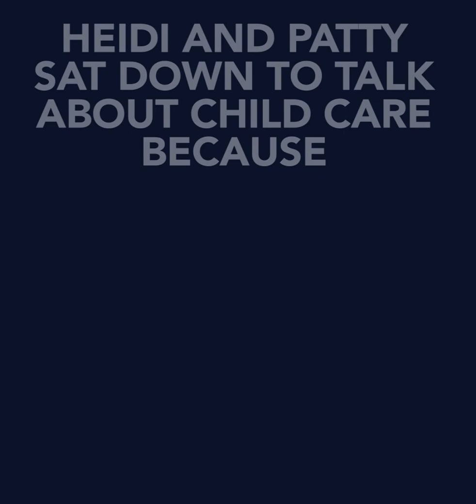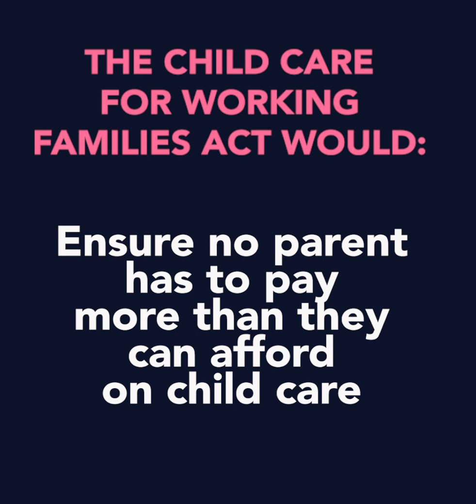A Conversation with Heidi Murkoff About Our Nation’s Child Care Crisis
I recently sat down with Heidi Murkoff, author of New York Times bestseller What to Expect When You’re Expecting, to discuss a crisis that we don’t talk about nearly enough. All around the country—in cities, suburbs, and rural communities—families are struggling to find and afford high-quality child care.